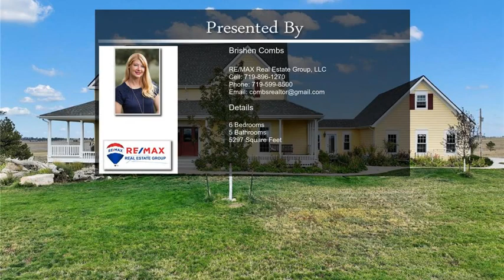2555 COUNTY ROAD 86 Elbert CO 80106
2555 COUNTY ROAD 86  Elbert CO 80106

Click on the Virtual Tour links for a video walkthrough of this home on YouTube. This stunning custom home includes so many amazing features. The 62 acres has loads of fun for the entire family. There is a 300'+ zip line, a Joiner-Spider 2007 off road go cart, a John Deere hay swather and baler, fully fenced for livestock, large barn with an interior finished space, home theater, wet bar and foosball table in the basement, 2 extra out buildings for storage, a Koi pond in the front yard, front and back patio with endless views of nature. You can have livestock, horses, or rent it out to someone with these animals. There's a John Deer swather and bailer that can stay with the property. The main level of the home you will see solid Pine flooring and the on upper level, maple cabinets in the expansive kitchen, the great room has a wood burning fireplace which heats up the home and radiant floor heating, and a main level 5-piece primary suite. The outside has wheelchair ramp up to the front porch and the main-level is completely wheelchair accessible. The upstairs you will find 3 bedrooms and 2 full bathrooms, and beautiful metal railing along the open hallway overlooking the great room. The walkout basement has a large theater room with a 4K projector and Dolby Atmos surround sound. The basement has 2 bedrooms with excellent natural light, a full hallway bathroom, wet-bar and large living room. The entire home is heated with a zoned in floor radiant heat source. Come check out this amazing property and make it your new home. The acres are maintenance free acres, you don't need to cut the wild grass. The current owner only spends time cutting the grass in the front and backyard.

For more great properties:
combshomes.us